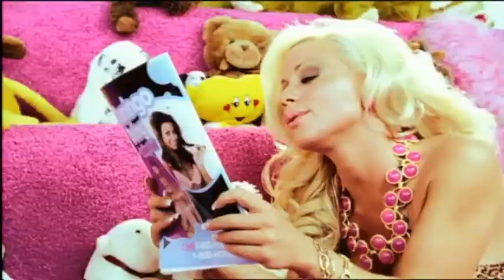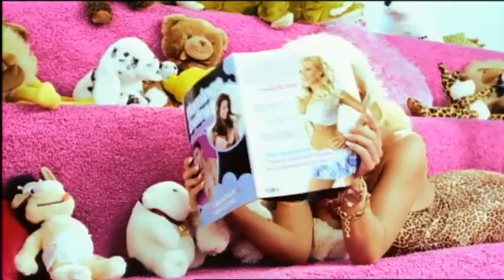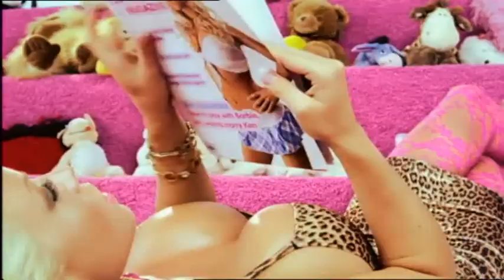Lene Alexandra - Hot boy, hot girl. (2007)